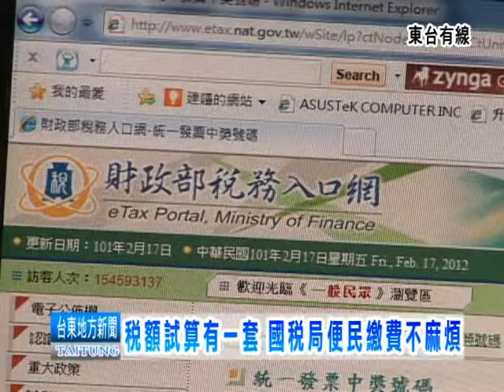120217稅額試算有一套 國稅局便民繳費不麻煩.mpg